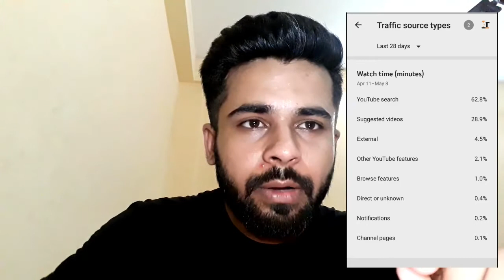Invalid Click activity kaise check kare||How to save your channel from invalid click activity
Hello doston ye video bhot hi zyada important hai islye video ko pura dekhen.

Doston iss video me mai apko btaounga ki app invalid click activity kaise pta kar sakte hain or kaise apne account ko demonize hone se bacha sakte hain.

Doston video banane me mehnat lagti hai islye apne bhai ki video like zaroor kare or agar channel pe pehli baar aaye hain to channel ko jaldi se subscribe karlen please please.